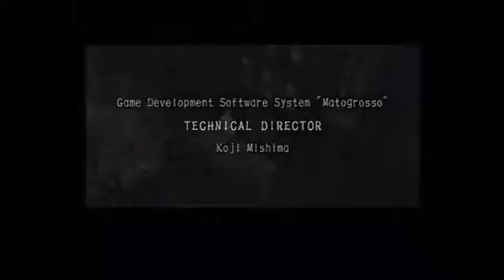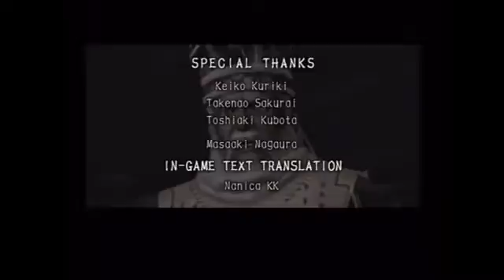「TЯAPT」 Ch14 03 E GP~ BAD ENDING 2